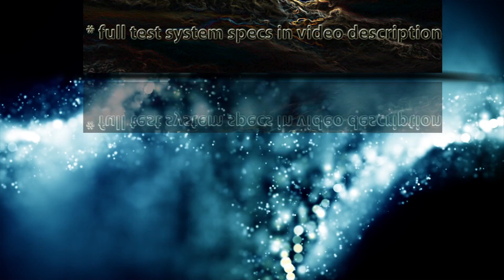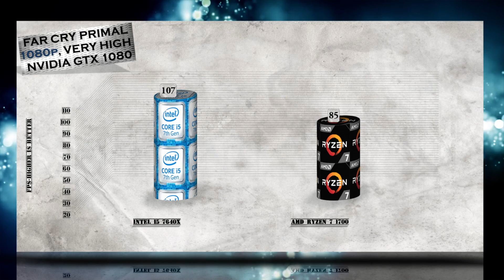i5 7640X vs Ryzen 7 1700 BENCHMARK | Hitman Total War Tomb Raider Far Cry | 7-ZIP Truecrypt X264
i5 7640X vs Ryzen 7 1700 BENCHMARK | Hitman Total War Tomb Raider Far Cry | 7-ZIP Truecrypt X264 | GTX 1080 – Gaming and Productivity tests Review / Kaby lake-X vs Ryzen 7

AMD RYZEN 7 1700 purchase link: ▶ ./jBCN

Ryzen 7 1700 – Specs: cores/threads 8/16, CPU clock rate – 3.0 Ghz/ turbo clock rate – 3.7 Ghz, L2 cache 4 MB, L3 cache 16 MB, TDP – 95 W.